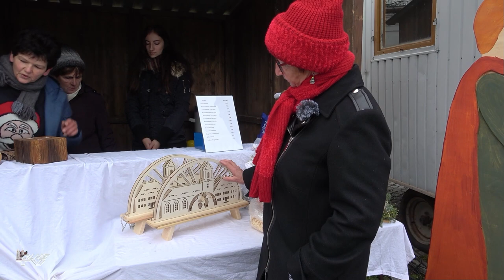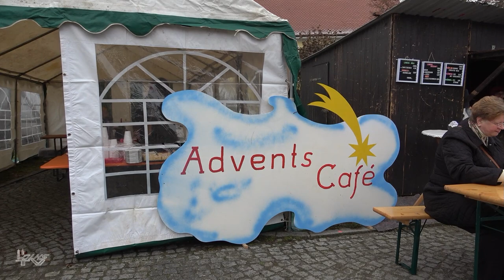Weihnachtsmarkt Baruth 2022